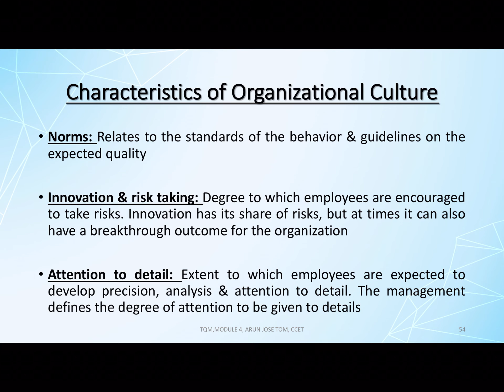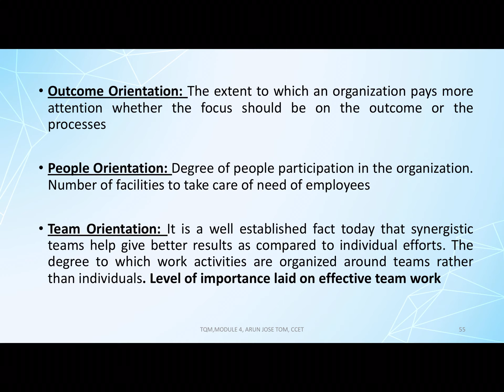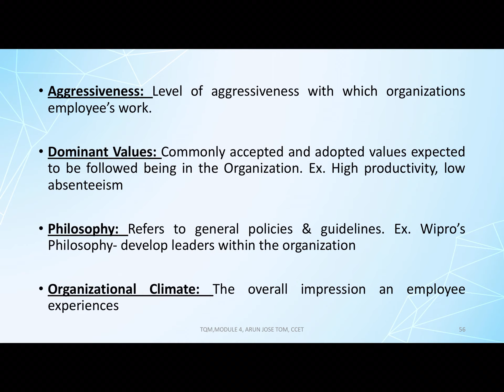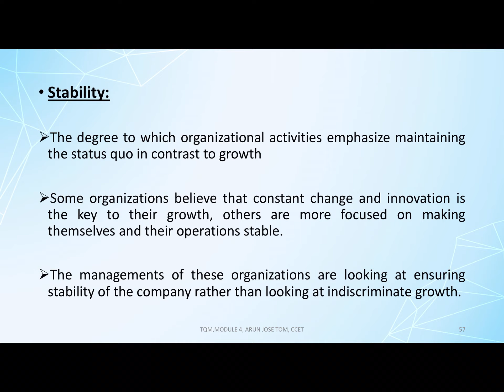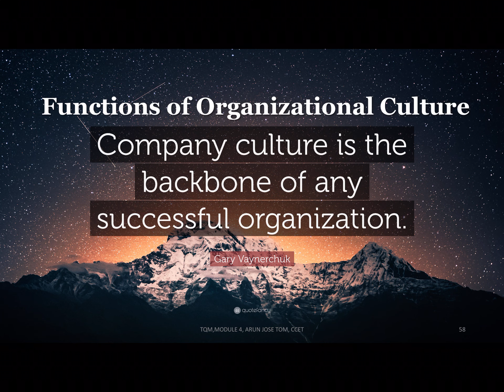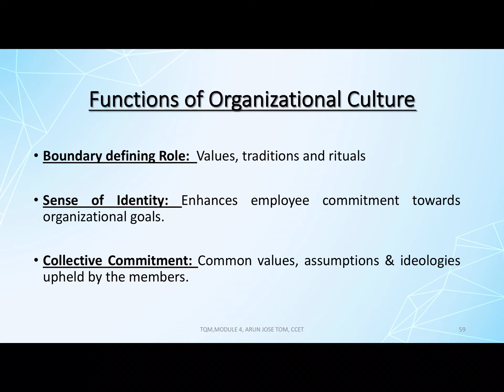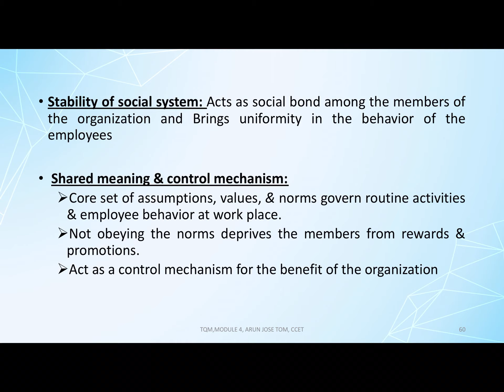M4-L6, TOTAL QUALITY MANAGEMENT, MODULE 4, LEC-6